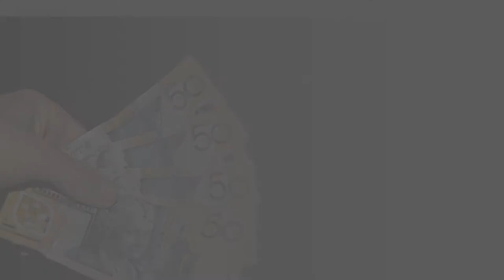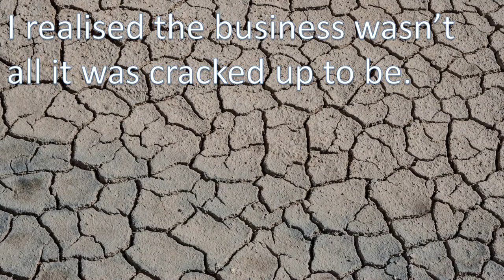Business as usual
A short AV on the theme of Sayings and Cliches